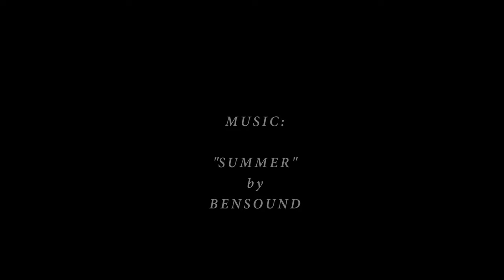22 Lake Street, Varsity Lakes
22 Lake Street, Varsity Lakes crafted by DesignVibe.